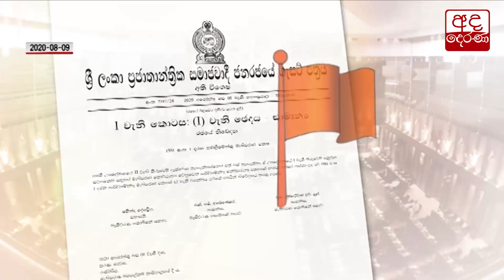අපේ ජනබල පක්ෂයේ අතුරුදන් මහලේකම් හිමි ගැන තොරතුරු හෙළිවේ...